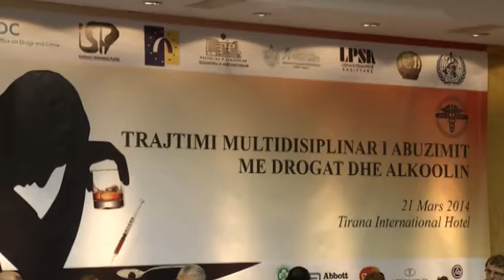Shifra zyrtare: 60 mijë përdorues droge, mjeku: Nga shiringat infektohen edhe me HIV AIDS